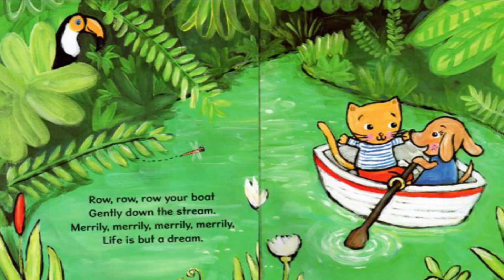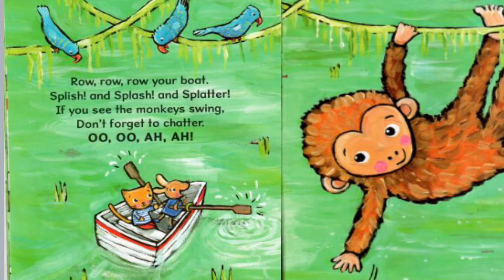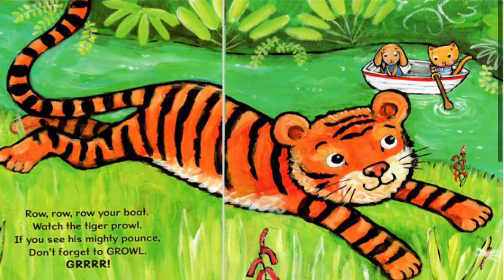Row, Row, Row Your Boat| Storytime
Come along and row with me !
Author : Jane Cabrera